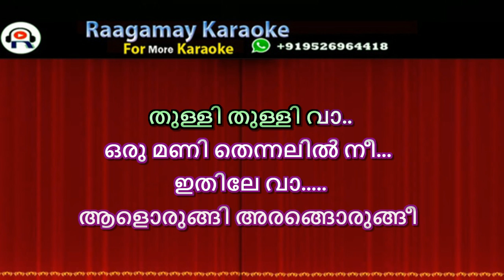Aalorungi Arangorungi Karaoke with Lyrics Malayalam - Ente Mamattukkuttiyammakku